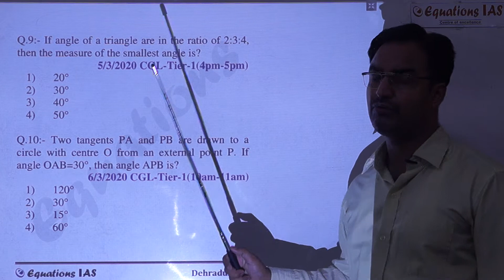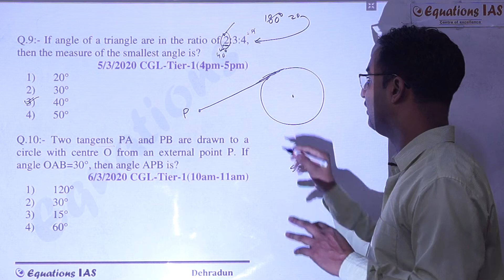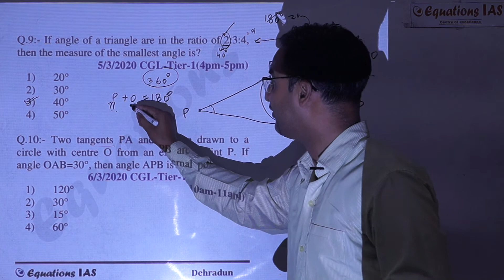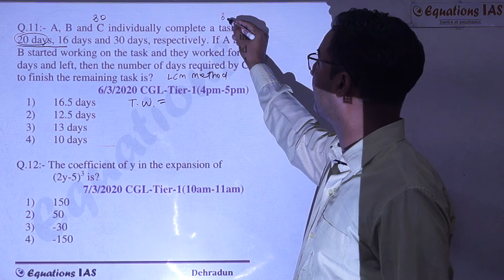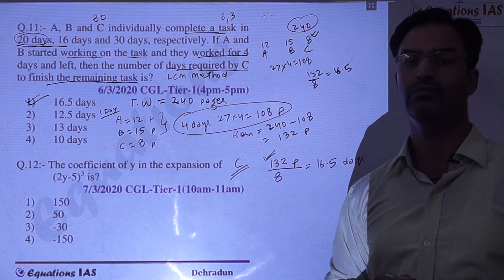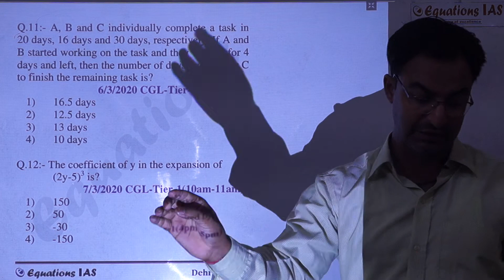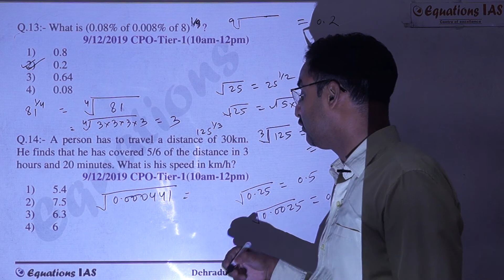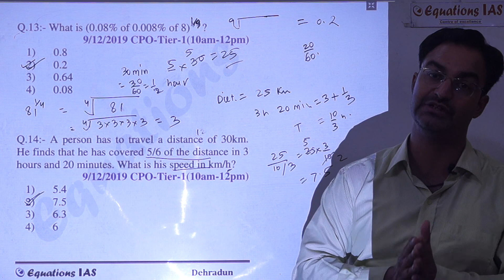SSC CGL Quant - 03 | Previous Year's Questions | Concepts & Shortcuts | Deepak Dutt Mamgain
Preparing for UPSC | PCS | SSC | Bank PO?

More than 1000 students of Equations IAS got selected in different services including UPSC, PCS, Bank PO, SSC and other govt. services.
When it comes to learning, We believe that conceptual clarity, Insightful analysis and explanations make it easy for students to answer different questions with speed and accuracy.
With our new recorded video lectures you can be part of this conceptual learning at your home.
* Unlimited access of Video lecture.
* More than 1200 video lectures of different topics
* All lectures by tested & Trusted Faculties
* Regular Doubt Clearing
* More than 200 PDF files + Quizzes
For more Details :
Office :
Equations IAS,
First Floor,
Ambika Complex,
Ballupur Chowk,
Dehradun,
Uttarakhand (India)